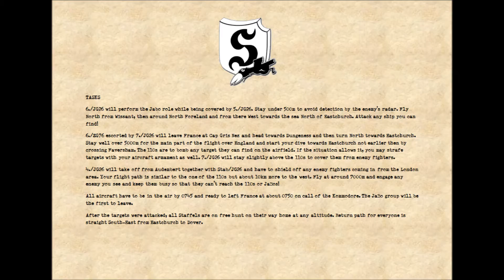ACG IL-2 Cliffs of Dover Campaign - Mission 9 'Leaning Forward'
Footage from mission 9 of Air Combat Groups current campaign, 'Leaning Forward'.

5th Staffel are to escort a low level JABO run by 6th Staffel, all is clear until we reach the target area where we get involved in a intense, frantic dogfight with Hurricanes of No.501 Squadron.